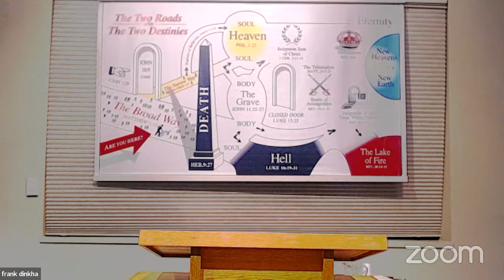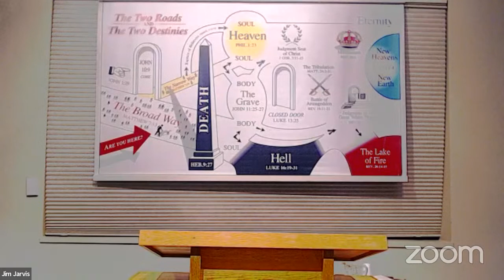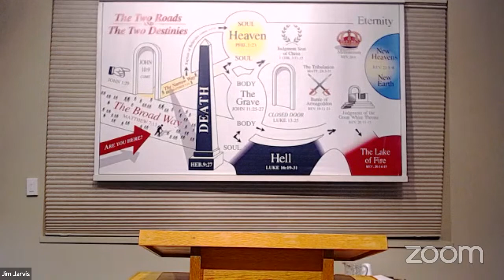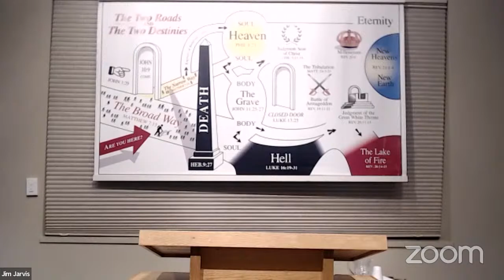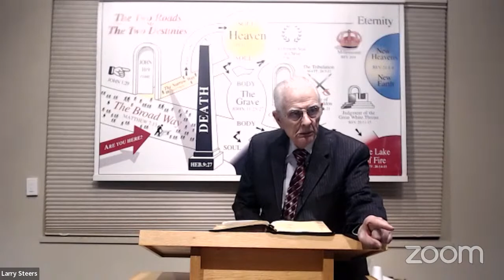Rexdale Gospel Hall. Series Gospel meetings, with brothers Larry Steers and Jim Jarvis.